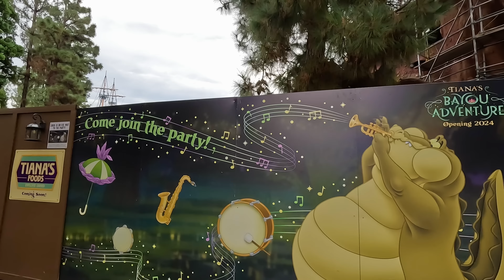Halloween Mickey & Goofy, Star Wars Land and Casey Jr. - Disneyland Walkthrough and Rides [4K POV]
Today, we're talking a stroll around the Western half of Disneyland on a quiet and cloudy morning! We'll see the Halloween decorations on Main Street (1:38), ride Casey Jr. Circus Train (8:02) and Star Wars: Rise of the Resistance (23:42) and see what the newly-opened Tiana's Palace looks like (35:57)!

I want to give a shout-out to the person in Fantasyland at 13:10. Hearing that while editing made my day! What a coincidence. I hope you had a great time at Disneyland!

0:00 Disneyland
0:30 Main Street, U.S.A.
1:48 Meet Halloween Mickey & Goofy Characters/Main Street Pumpkins
2:41 Main Street, U.S.A. Walkthrough
4:08 Central Plaza
5:21 Fantasyland
8:02 Casey Jr. Circus Train Ride POV
12:43 Fantasyland Walkthrough
13:51 Frontierland
15:15 Star Wars: Galaxy's Edge
23:42 Star Wars: Rise of the Resistance Ride POV
28:42 Star Wars Land
29:55 Critter Country
34:29 New Orleans Square
39:19 Adventureland
41:43 Central Plaza Walkthrough

Walkthrough filmed September 10, 2023 at the Disneyland Resort in Anaheim, California.